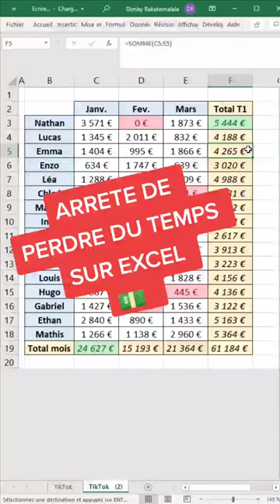99% des gens ne connaissent pas cette astuce 😮 | Astuce Excel